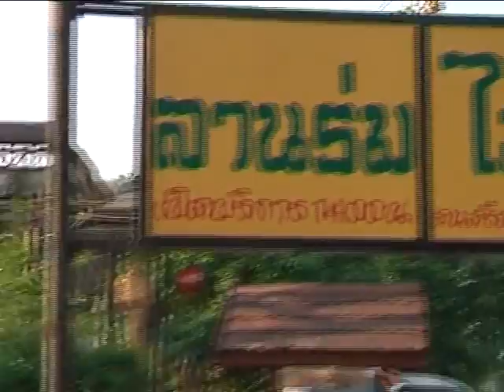อร่อยคลับ 07 06 56 B3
ติดตามรายการอร่อยคลับได้ทางสถานีโทรทัศน์ดาวเทียมช่อง Food Planet ทุกวันศุกร์ เวลา 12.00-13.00 น. และรับชมรายการย้อนหลังได้ทาง และติดตามข่าวสารได้ทาง